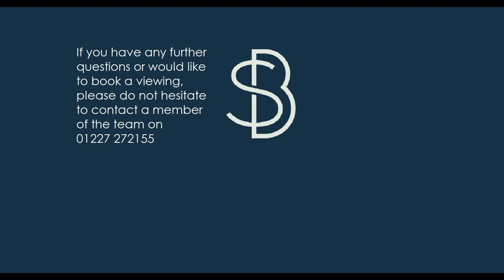3 Nightingale Avenue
For more information please contact a member of the team on 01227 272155